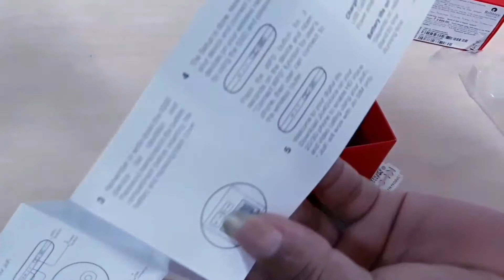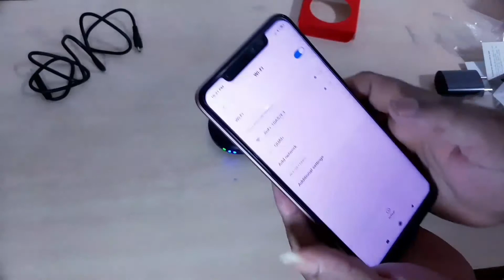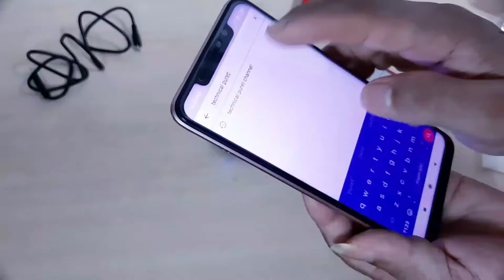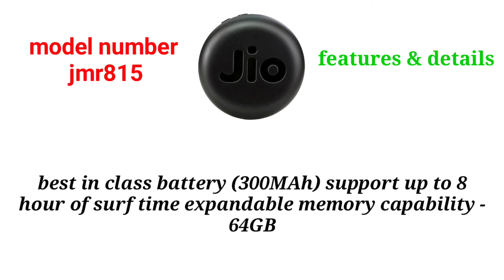Jio jmr815 unboxing,setup and features full explain / sim supported wifi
Namaskar,
Dosto is video mein jio jmr815 wifi routers ko unboxing ki hai. Is video mein wifi setup and features and details ki puri jankari diye hai dosto mujhe umeed hai ki aapko video pasand aaya hoga.

Jio jmr815

Technical puret is a youtube channel, where you can see new technological related videos from 1 to  2 of the week. ...